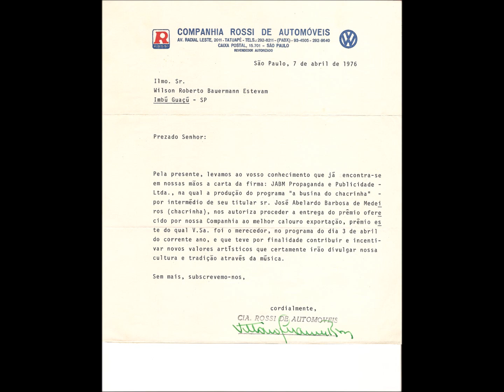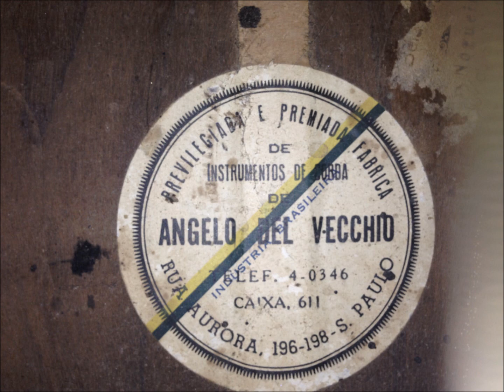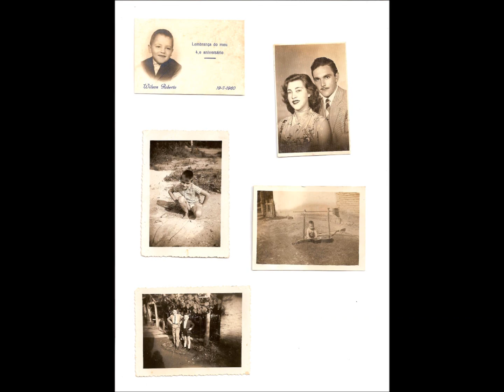Wilson (Roberto) Estevam no Darcio Campos 1981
Áudio gravado na final do Programa do Dárcio Campos em 28 de março de 1981 no auditório do Teatro Bandeirantes. Muita gente de Embu Guaçu foi la me apoiar e trouxemos o Primeiro lugar cantando Porto Solidão do Jessé. Fiz esse vídeo para agradecer todos que sempre acreditaram que eu poderia vencer e juntos, vencemos. Obrigado mesmo.